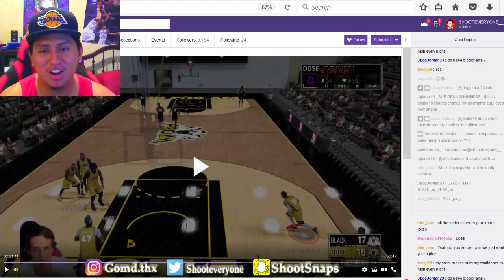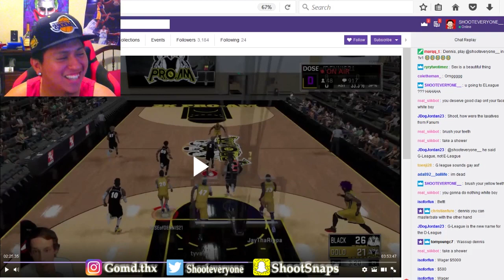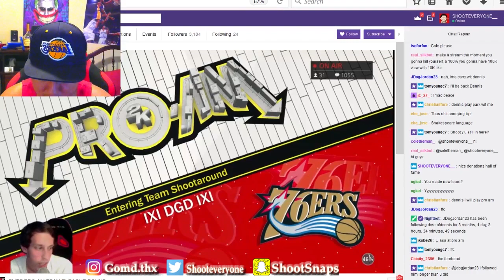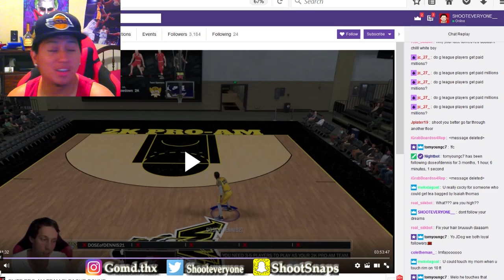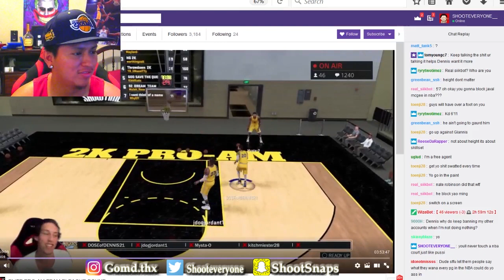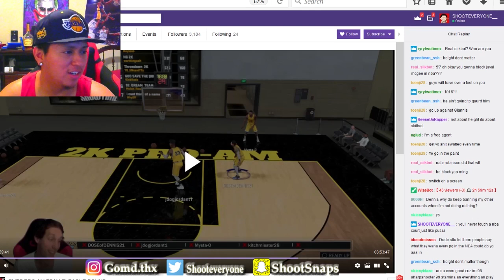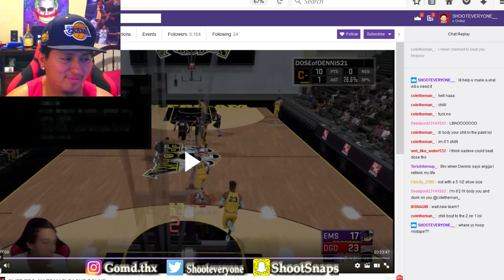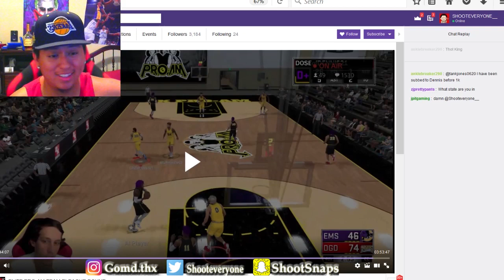TROLLING A REAL LIFE NBA PLAYER !!! HE GOT MAD AT ME 😡😡😡😂😂😂😂 NBA 2K17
🎮 Ps4 * Shoot--everyone

➡️ALL IN ONE GAME😱 NEVER DONE BEFORE IN 2K UNTIL NOW !!! - NBA 2K17 THE ULTIMATE CHEESE

➡️2K CONFIRMS BEING IMMORTALIZED THE BIGGEST WASTE OF TIME NOT WORTH IT | HITTING TOP REP WAS A JOKE